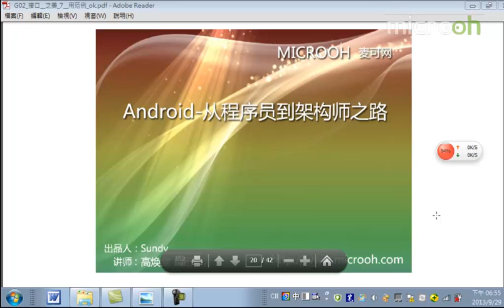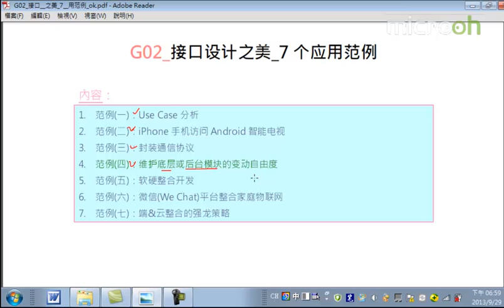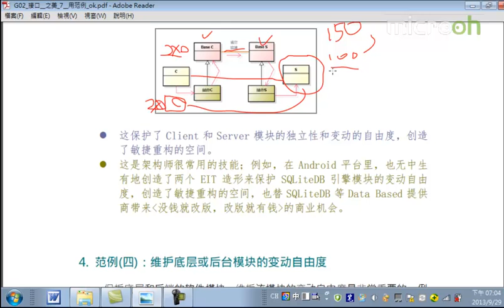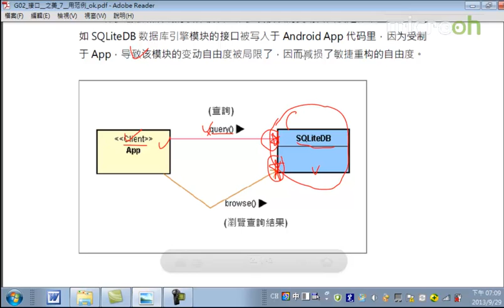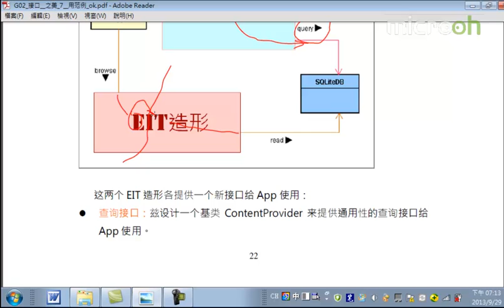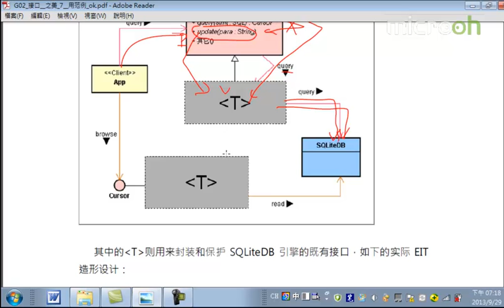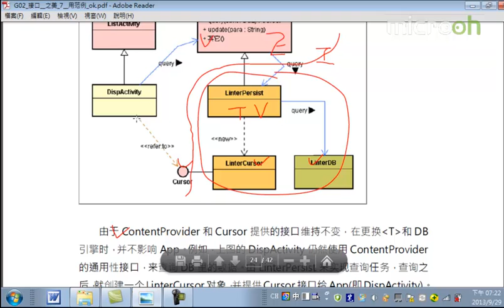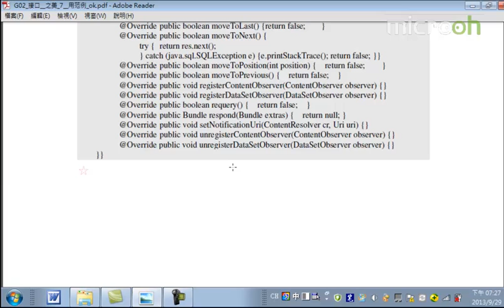android架构之接口设计之美7 接口设计之美 7个应用范例d